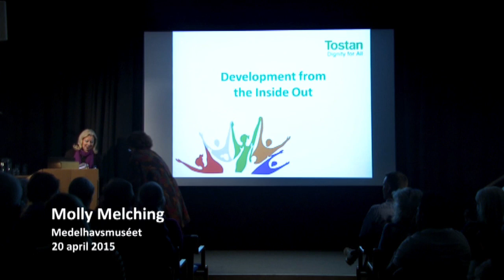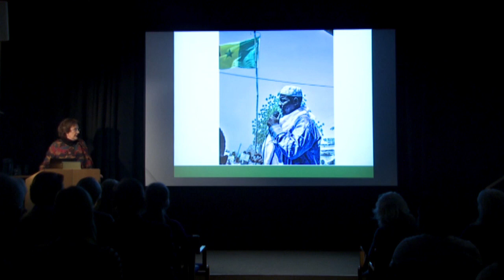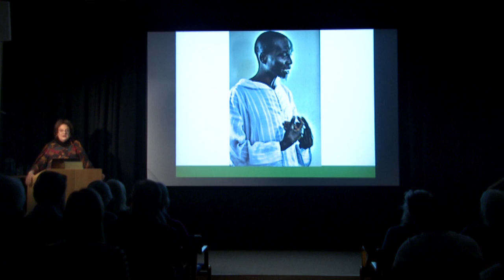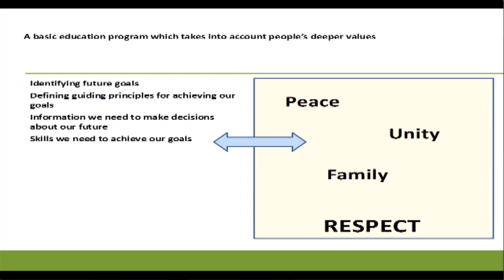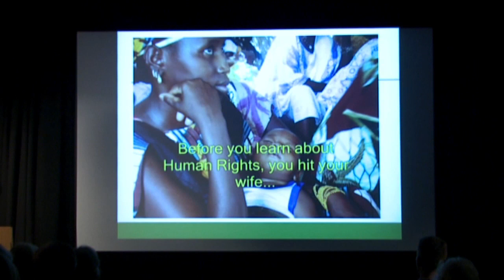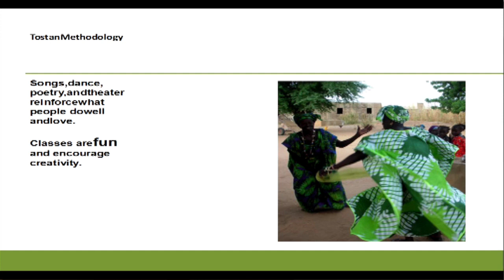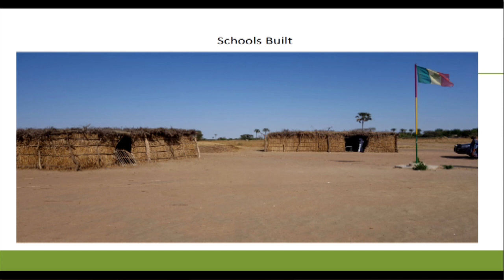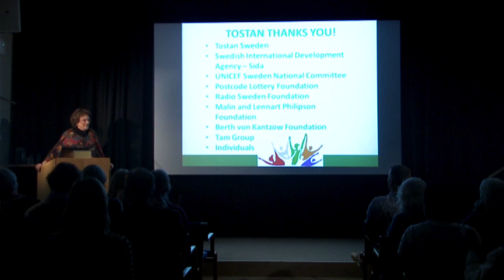Tvångsäktenskap, kvinnlig omskärelse och demokrati - Tostans grundare Molly Melching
Över 7 000 byar i Afrika har upphört med tvångsäktenskap/barnäktenskap och kvinnlig omskärelse ("könsstympning") sedan biståndsorganisationen Tostan bildades 1991. Arbetet bygger på förståelse för mänskliga rättigheter, demokrati och en stark vilja från programdeltagarna att bygga en bättre framtid för barn och vuxna.

I videon föreläser Tostans grundare Molly Melching på Medelhavsmuséet om hur Tostan bildades. En drivande kraft i arbetet har hela tiden varit programdeltagarnas egen vilja att påverka sin livssituation och ett starkt engagemang från företagsamma och karismatiska personer som hon mött under arbetets gång.

//Molly Melching, the founder of Tostan, lectures about Tostan in Stockholm, Sweden, April 2015.